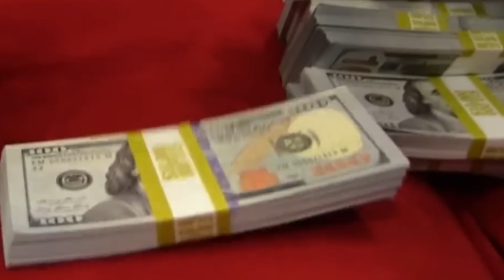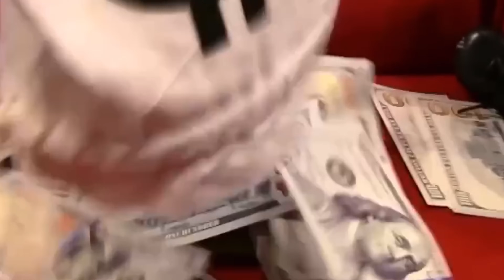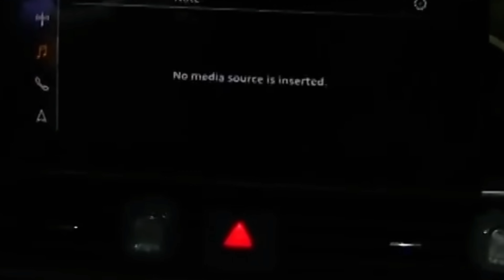SML YTP: Jeffy and Junior The Robbers!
Jeffy and Junior become Robbers!

I Make SML YTPs, which are short and funny edits using clips from the original SML videos! Each YTP I make takes tons of hours to edit. I put my maximum effort into making each one enjoyable. If you enjoy my videos, I really appreciate it :)